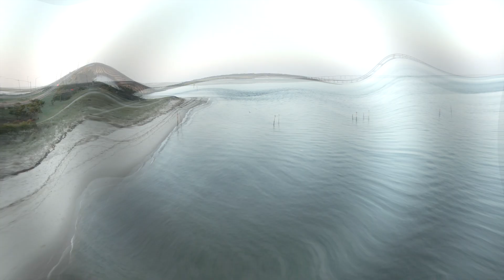BEAUTIFUL SUNRISE TIME-LAPSE, BIRD WATCHING AT FISHERMAN ISLAND PLUS CHESAPEAKE BAY BRIDGE-TUNNEL .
You will see in this video the beautiful  sunrise taken from Fisherman Island National Wildlife Refuge, Cape Charles.

Our Other Drone Footages
A VISIT TO NATURAL BRIDGE STATE PARK & DRONE FOOTAGE OF SHENANDOAH MOUNTAINS AT BLUE RIDGE PARKWAY (Vlog56)